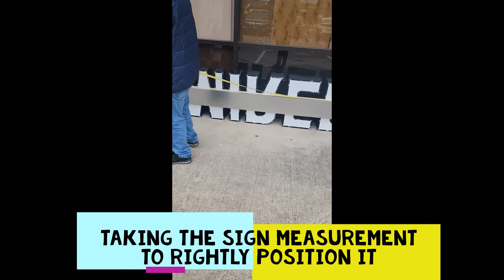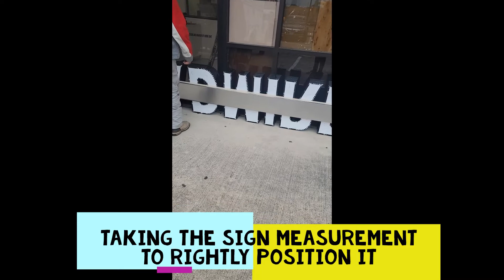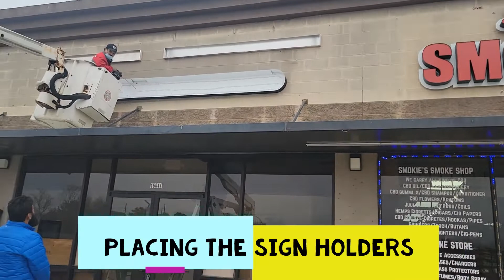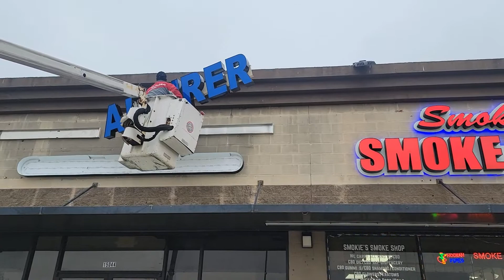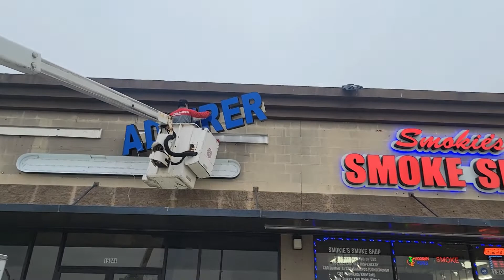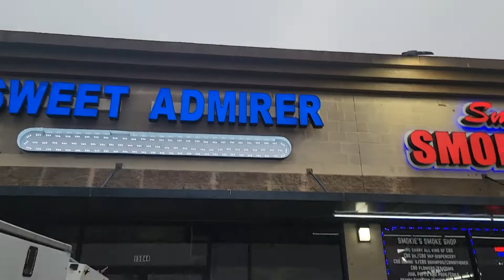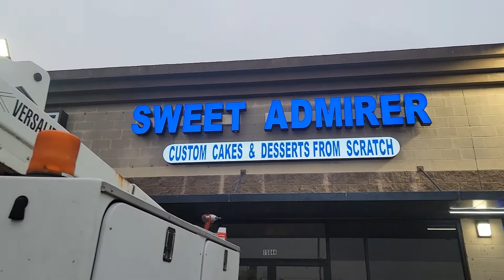How We Installed Our Business Sign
Sweet Admirer is a cake / treat channel where i teach my viewers how to bake/decorate cakes. it also teaches the viewers how to start and run a baking business. New tutorials 2 times every week